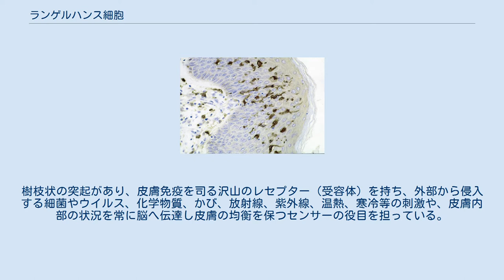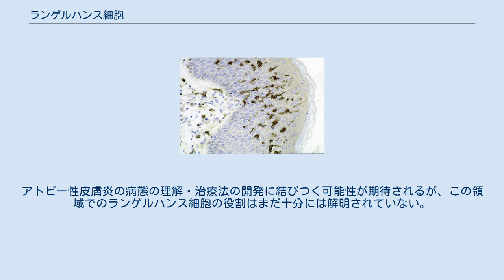ランゲルハンス細胞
表皮に多く存在するランゲルハンス細胞 ランゲルハンス細胞（ランゲルハンスさいぼう、英: Langerhans cell、独: Langerhans-Zellen）は、表皮に存在する樹状細胞の一つ。
 発見者であるドイツの医学者パウル・ランゲルハンスにちなんで名づけられている。
骨髄で造られ、表皮有棘層に存在する樹状細胞であり、表皮全体の細胞数の2〜5％を占めている。
樹枝状の突起があり、皮膚免疫を司る沢山のレセプター（受容体）を持ち、外部から侵入する細菌やウイルス、化学物質、かび、放射線、紫外線、温熱、寒冷等の刺激や、皮膚内部の状況を常に脳へ伝達し皮膚の均衡を保つセンサーの役目を担っている。
 遊走性で、細胞内の抗原輸送を担うバーベック顆粒（Birbeck granule）があり、抗原を樹枝状の突起で取り込むとリンパ管を通って特定のリンパ節に移動し、抗原をT細胞に提示しこれを感作する。
感作されたT細胞が皮膚に移行して抗原に出会うとサイトカインを放出し、異物を殺傷したり炎症などを引き起こす。
 老化した皮膚ではランゲルハンス細胞の数が低下しており、情報伝達が滞れば、微生物や化学物質などの異物は排除されず侵入を許し、皮膚や体の健康的な営みが損なわれることになる。
 ランゲルハンス細胞とアトピー性皮膚炎との関係について、近年様々な研究報告がなされている。
ランゲルハンス細胞は、IgE受容体をもっておりIgE抗体を介してアレルゲンを捕捉しアレルギー反応を加速する。
I型アレルギーのみならず、IV型（遅延型）アレルギー反応にも重要な働きを演じていることが判明している。
また、近年注目されるようになった病態論として表皮バリア破綻説、即ちバリア機能の欠陥という皮膚の生理学的異常の分子レベルの解明が進んでいる。
 新しい発見として2005年、ランゲルハンス細胞は病原体の侵入があると免疫系細胞に警戒態勢をとらせると考えられてきたが、それにとどまらず感染や炎症に対する皮膚の反応を弱めていることを、エール大学医学部の研究者たちが明らかにした。
 2009年　慶應義塾大学医学部久保亮治特別研究講師、天谷雅行教授らの研究グループは、ランゲルハンス細胞の細胞突起が、表皮に形成される皮膚バリアを突き抜けて外界の抗原、異物を取り込むことを発見した。
アトピー性皮膚炎の病態の理解・治療法の開発に結びつく可能性が期待されるが、この領域でのランゲルハンス細胞の役割はまだ十分には解明されていない。